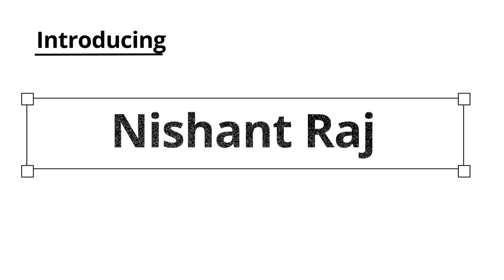Cuvette Review: Nishant, a 2024 Non-CSE Grad Secures Job Offer in 2 Weeks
Nishant is a 2024 Non-CSE graduate from Punjab University. With the help of our placement team, he was able to successfully transition into a MERN Stack Role. Watch the video to get more insights about his inspiring journey.

Looking for honest Cuvette reviews? Hear from our successful students about their journey, learning experience, and job placements!

☝️ Join our Placement Guarantee course programs where you learn from our experienced instructors & get a Guaranteed Job